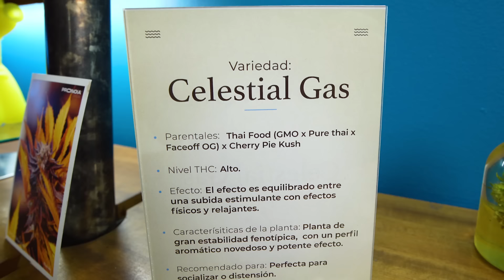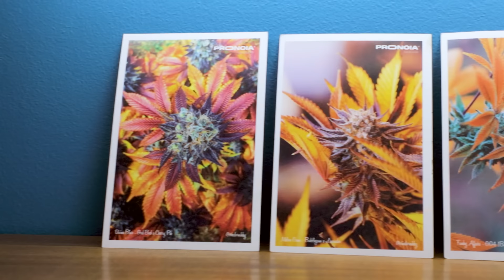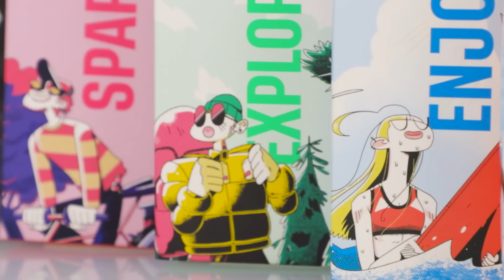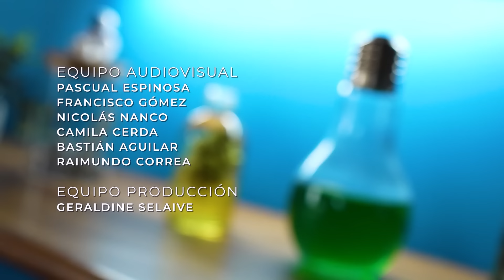EL CARISMA DE DIEGO URRUTIA DESLUMBRA EN CATA EN VOLÁ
EL GRAN TRIUNFADOR DEL FESTIVAL DE VIÑA VUELA A LO MÁS ALTO EN CATAENVOLÁ

Para Diego Urrutia, el desafío de presentarse en el festival más grande de Latinoamérica no fue tan exigente como el de vivir la experiencia CataEnVolá con Simón y Alvarito.

Para su suerte, nuestros anfitriones se sacaron una CelestialGas de Pronoia S33ds, una variedad que estimula la conversación y deja fluir las ideas. Ideal para comediantes. 😉

💚 Agradecemos a quienes hicieron posible este momento: DynaVap, Cannasalud, Yluc, Killstore y Boveda.

00:00 Bienvenida
02:31 Banco Pronoia y Variedad Celestial Gas
04:45 Diego Urrutia
13:26 Tu relación con ...
16:19 Catando Celestial Gas
23:36 Stand up
24:52 Procesos creativos
28:13 Festival de Viña del Mar
32:06 Carrera internacional
34:08 Diego aconseja
35:15 ¿Te han penado?
36:51 El fracaso
39:51 TikTok y la creatividad
43:13 Hablando de Celestial Gas
45:15 El periodismo
47:38 Escoja su propia pregunta
48:25 Mis inicios
51:41 Planes 2024
55:08 Despedida